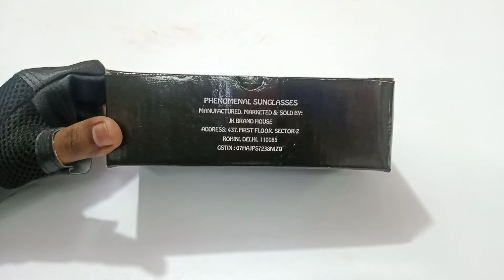CarryMinati Gaming Glasses Unboxing & Review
In this video, we are going to do the Unboxing of most popular goggles of CarryMinati (Ajey Nagar). He usually have these glasses in many live stream videos. Watch and enjoy!

Tripod Stand we use
Mic we use
DSLR Camera for editing and Recording we use